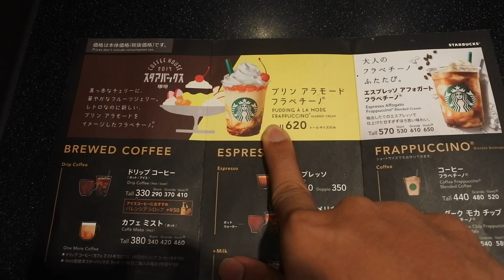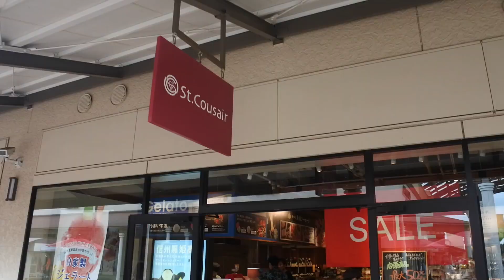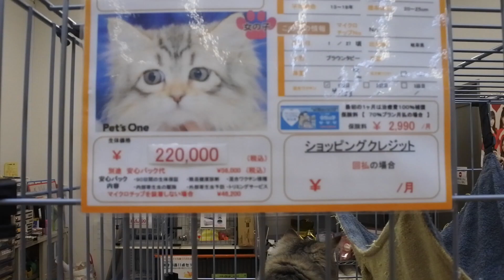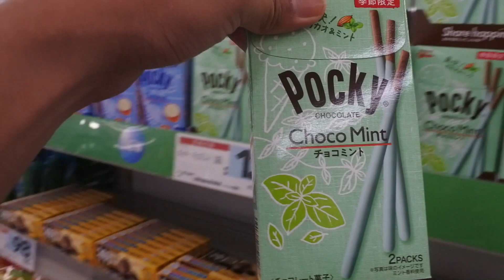Japan VLOG 55 - pinakamalapit na shopping outlet sa narita airport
this is me mga Bes tryin' to be a youtuber and welcome to my JAPAN vlog 55.